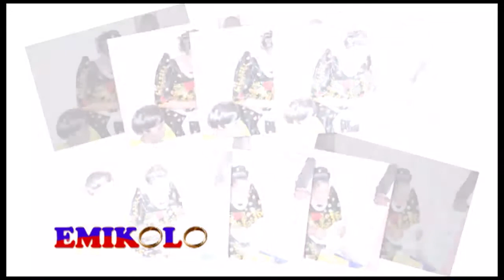EMIKOLO - OKUKYALA KWA MUSAJJA AWAZA NE RENAH MALE prt BB